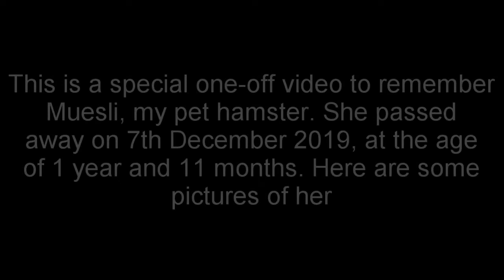R.I.P Muesli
Muesli lived a long, healthy life for a hamster. She is now in a better place.

Have a great week and I'll see you in my next video!